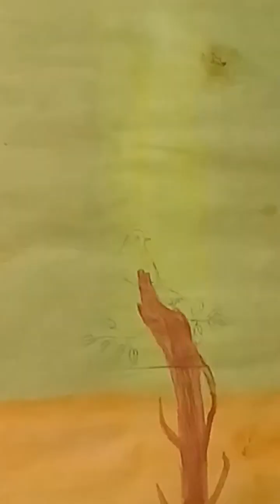very beautiful bird painting| bird painting painting of beautiful bird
verybeautifulbirdpainting# birdpaintingpaintingofbeautifulbird